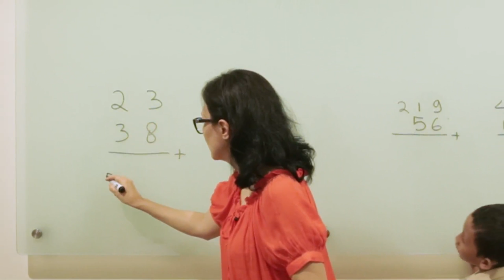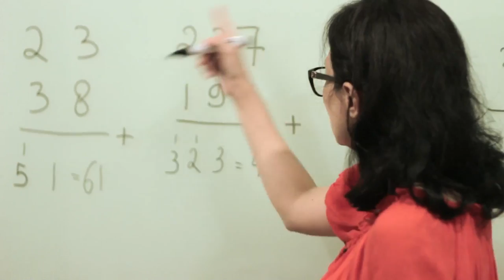SD Matematika - Penjumlahan Bilangan Ratusan Bersusun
Belajar mengenai penjumlahan bilangan ratusan yang dihitung dengan cara bersusun